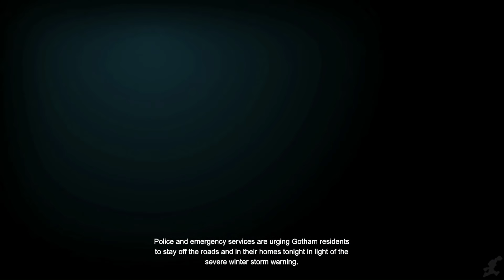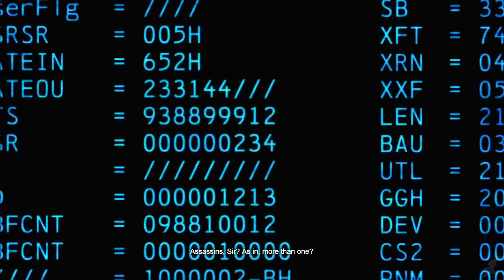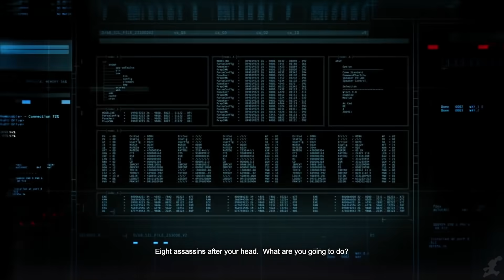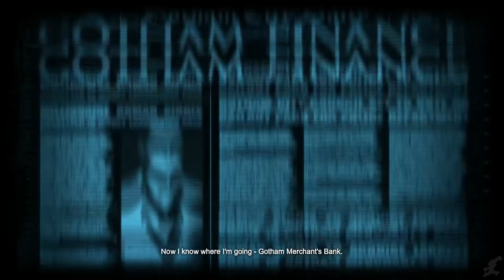BATMAN: ARKAHM ORIGINS PC All Cutscenes (Full Game Movie) 1080p HD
With Arkham Knight coming soon, we are doing the whole series on PC on max settings. We will be updating the Arkham Series Movie vid, as we never got a chance to include Origins.  We've actually never done either Asylum or City on their own, so it's a joy to finally bring them on the channel.

Batman learns of a breakout at Blackgate Prison being led by Black Mask who has also taken Commissioner Gillian B. Loeb hostage. Arriving at the Prison, Batman discovers a ferocious humanoid Crocodile like creature calling himself Killer Croc aiding Black Mask. Soon Batman gets embroiled in a nebulous web of criminal masterminds, and finds that he has to fight for his life in the longest night of his life.

As always, we included relevant gameplay, important dialogue and all cutscenes to create one fluid cinematic experience.  Enjoy!

Edited by Yofatdaddyyy